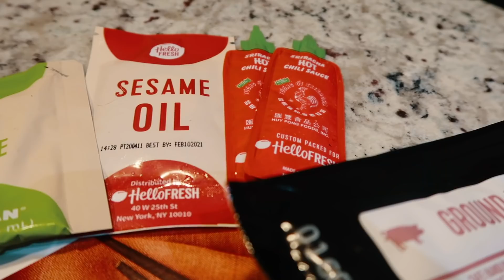WHAT A DOUBLE O PRACTICE IS REALLY LIKE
Hope you enjoyed an inside look of what a Double O practice is really like!